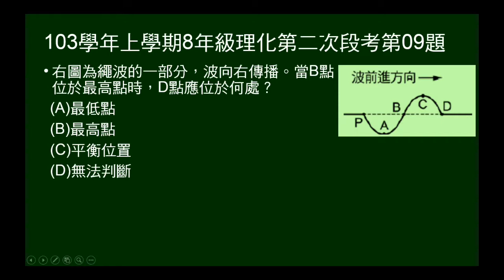103學年上8年級理化二段第09題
103學年上學期八年級理化第二次段考第09題。給波形，問某點在最高點時，另一點在何處？